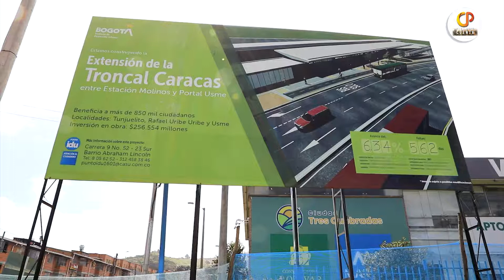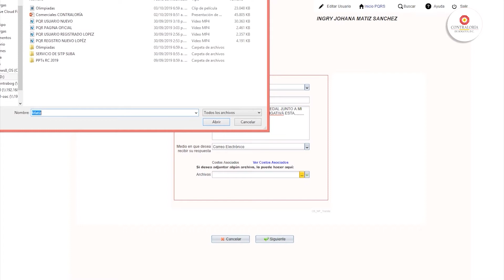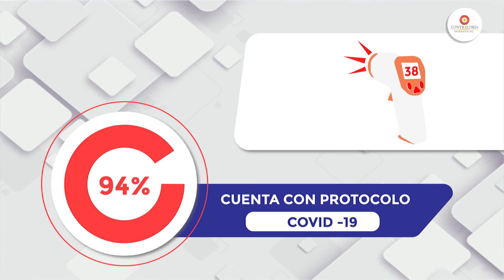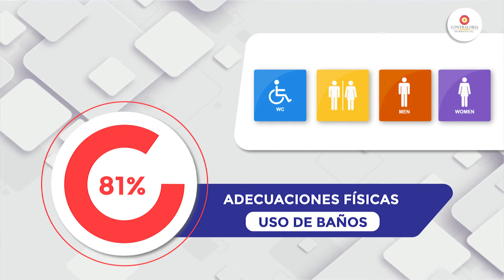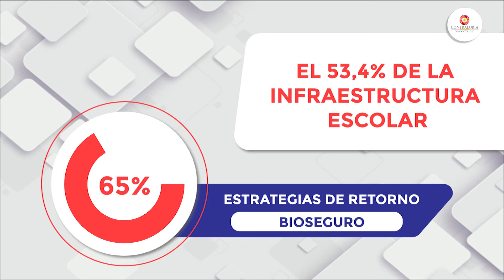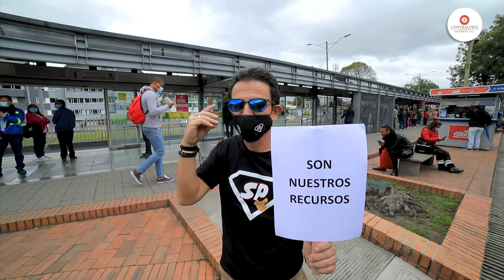'Cada peso cuenta', espacio informativo de la Contraloría de Bogotá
Los invitamos a ver nuestra segunda emisión de CadaPesoCuenta, espacio informativo de la Contraloría de Bogotá donde se muestran los resultados de la gestión fiscal en la capital del país.

En este programa podrán encontrar temas como la visita a TransMiCable, balance de Obra$ Bajo Control, entre otros.